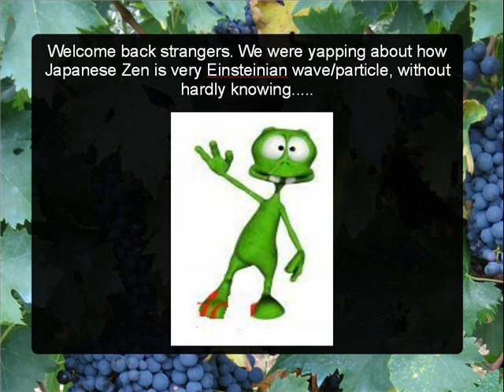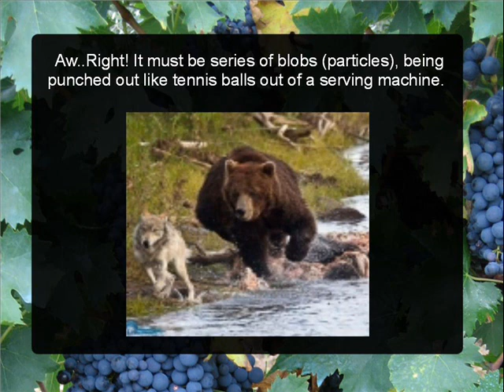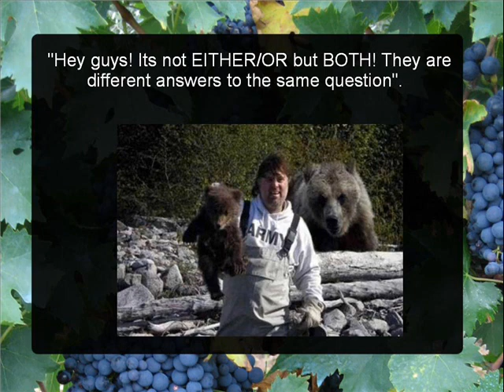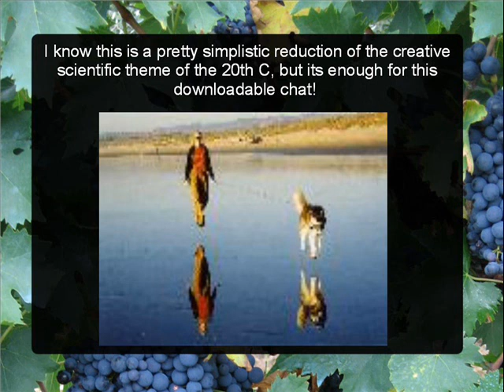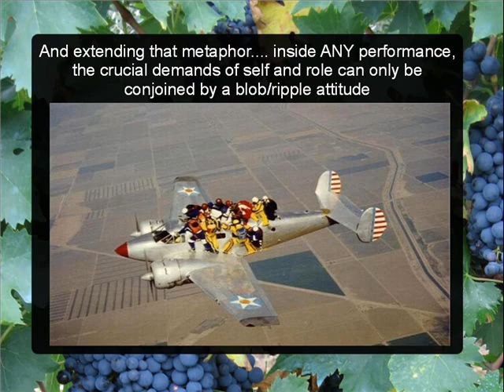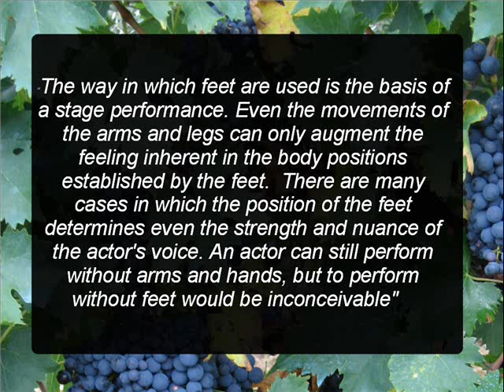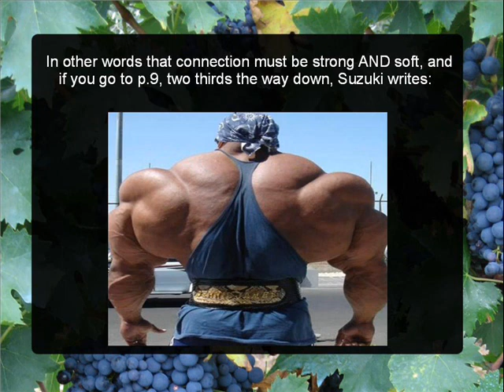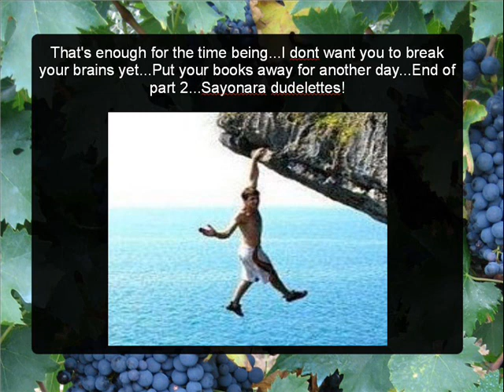Suzuki for Stooges Part 2.wmv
Part 2 of a five part series presented by stomping sage Guru Galunga, in which he unwraps the inner meanings of the Suzuki Actor Training as hidden in the folds of The Way of Acting, the go-to book written by Tadashi Suzuki. It is aimed smack dang at young tyro actors, who have stomped a bit, but know not why they do it. Illustrated with unpertinent pics, it cranks the cohones as never before.